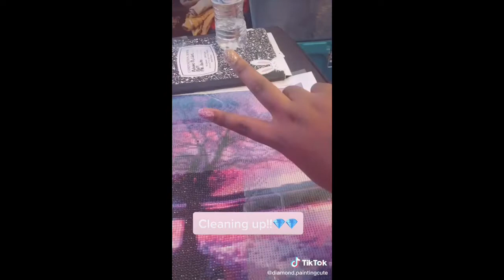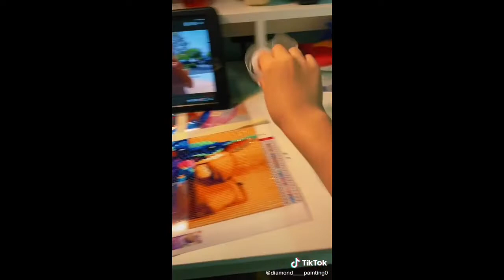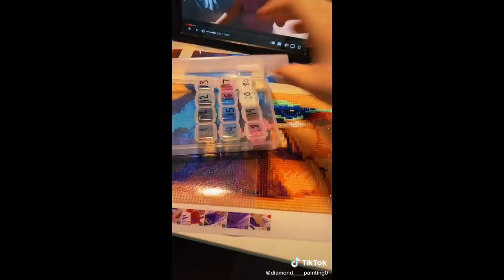Diamond Dots Cleaning Up Tiktoks! || TikTok Compilations